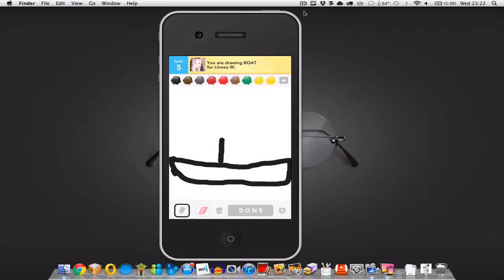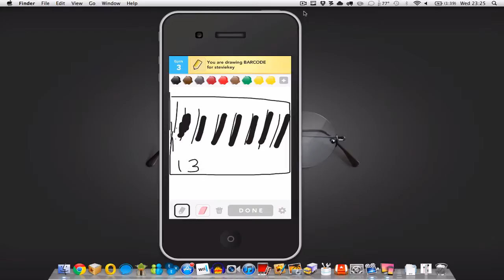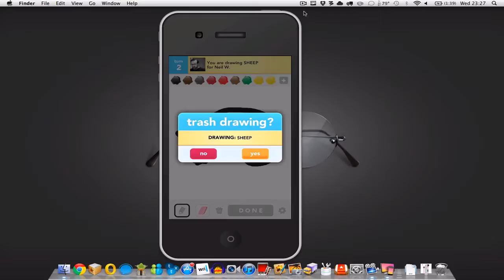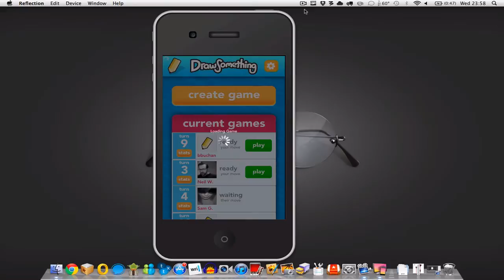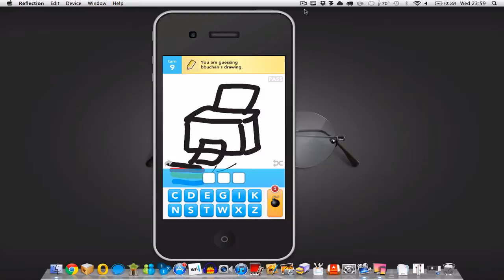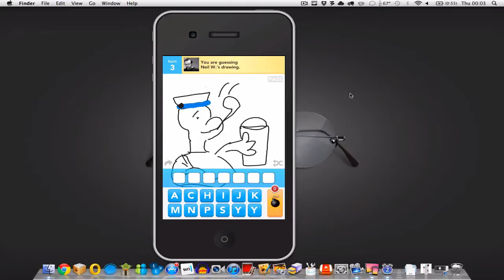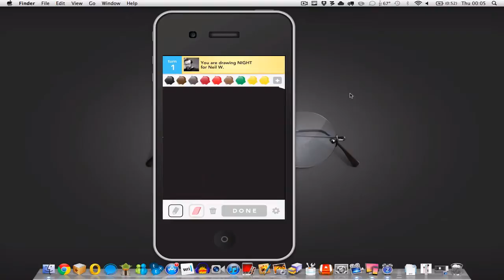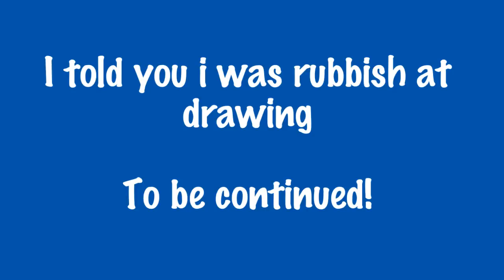Draw something part 3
This isn't a review as such, more of a lets play but more proving the fact i cant draw!

As rubbish as i am Draw Something is still a great game!

[center][youtube]PuPbtmtsRjk[/youtube][/center]

Draw Something is [url= available now[/url] for free from the iTunes App Store.

Find your inner artist, or not as the case maybe!